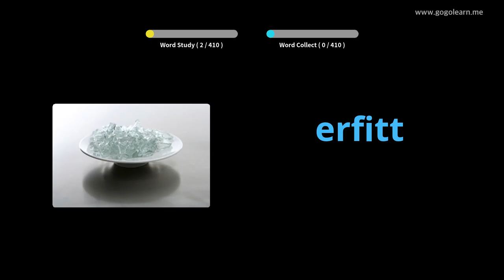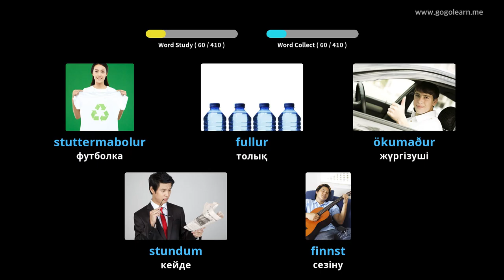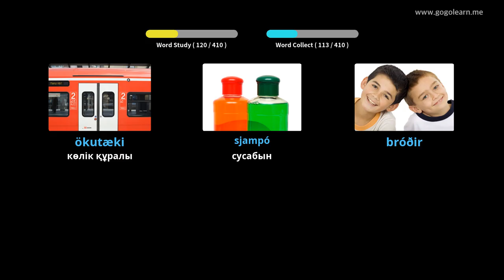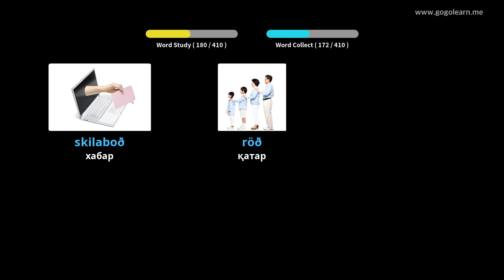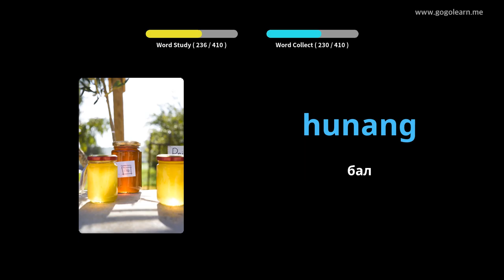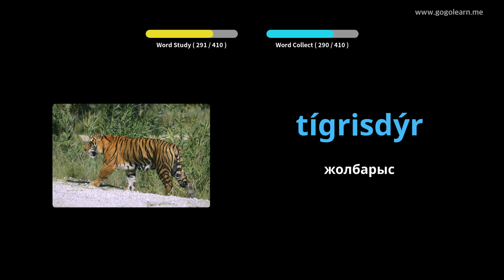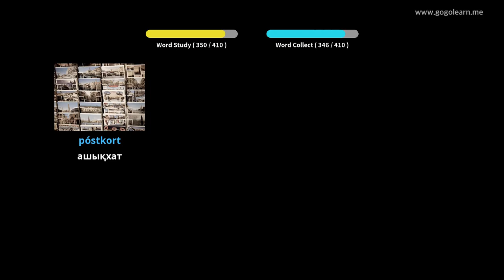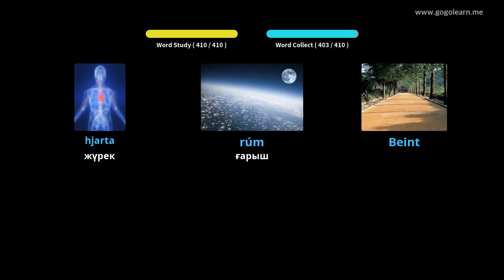1-ші Исландия сөздік қоры | Golearn